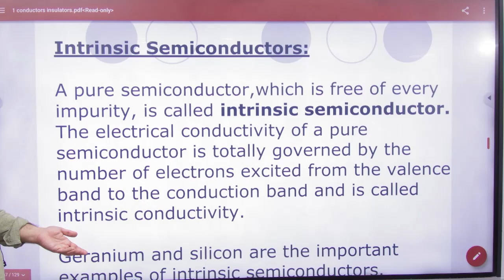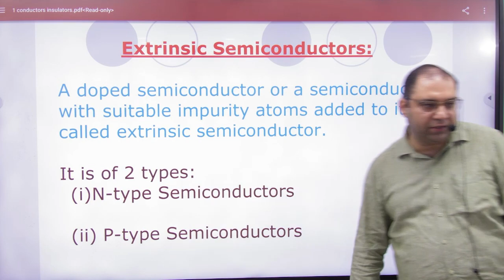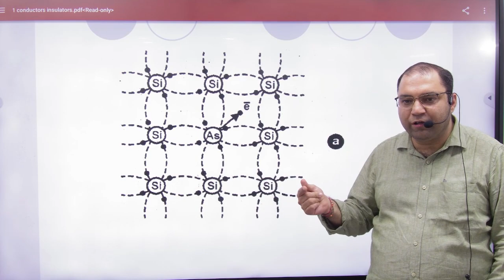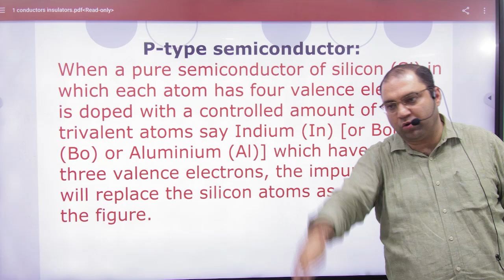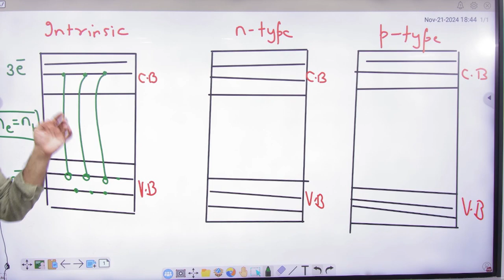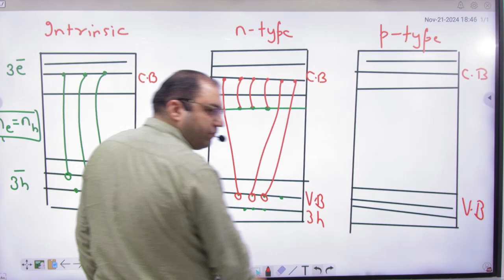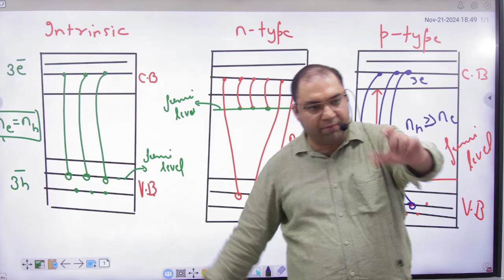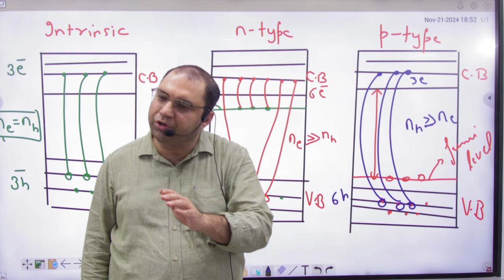7 Intrinsic Semiconductor